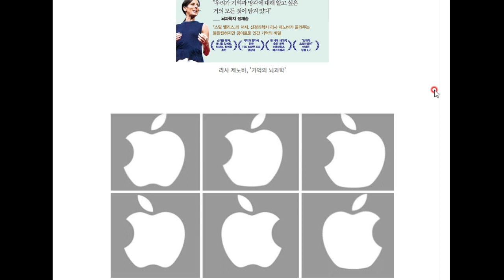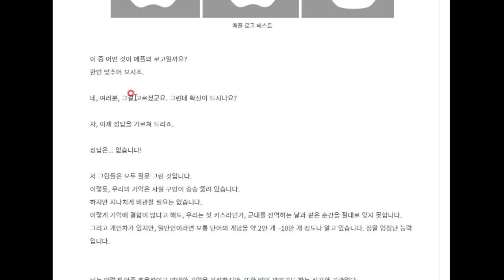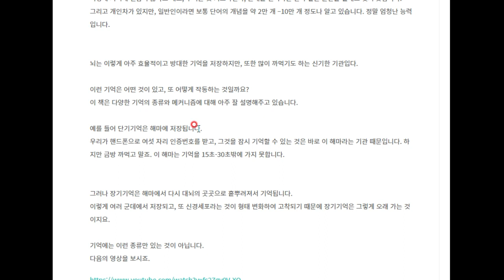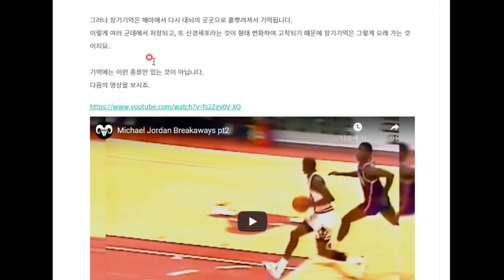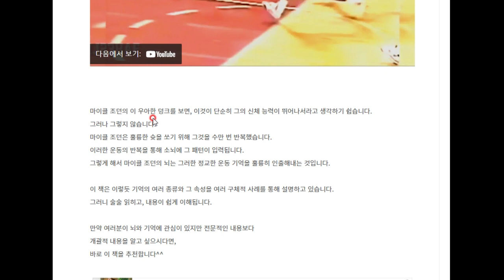[책 리뷰] 기억의 뇌과학. 리사 제노바 지음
기억의 뇌과학

기억을 알기 위한 입문서로 너무나 좋은 책입니다. 추천합니다^^